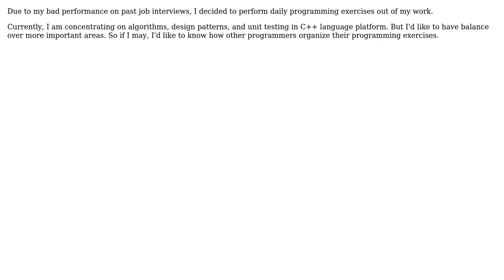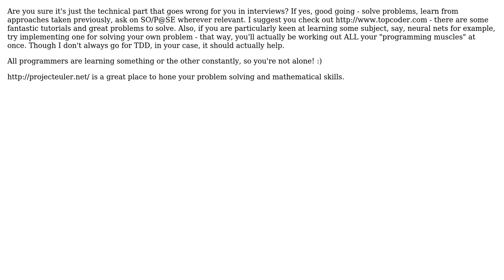Software Engineering: How to organize programming exercise? (3 Solutions!!)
Software Engineering: How to organize programming exercise?

With thanks & praise to God, and with thanks to the many people who have made this project possible! | Content (except music & images) licensed under CC BY-SA | Music | Images & others | With thanks to user yati sagade user Tae-Sung Shin user Manoj R user Basile Starynkevitch and the Stack Exchange Network Trademarks are property of their respective owners. You are responsible for your own actions.